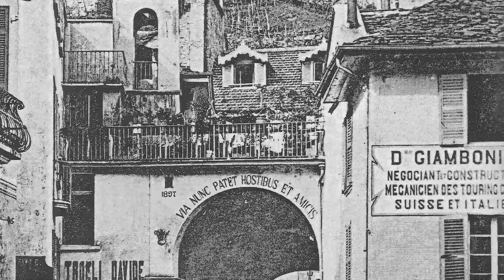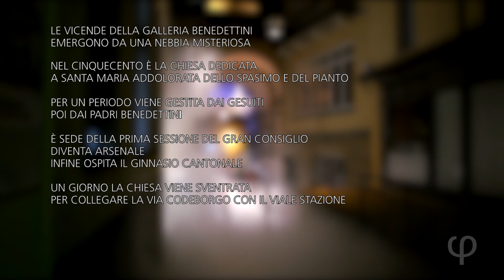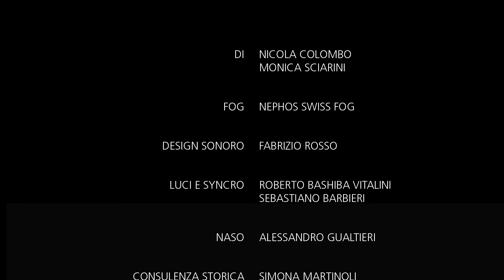VIA NUNC PATET HOSTIBUS ET AMICIS (long version)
Fog Installation at Galleria Benedettini
Situazione urbana
TERRITORI - Festival di teatro in spazi urbani - Bellinzona (CH) 14-18 luglio 2015

di: Nicola Colombo e Monica Sciarini
fog: Nephos Swiss Fog
design sonoro: Fabrizio Rosso
luci e syncro: Roberto Bashiba Vitalini e Sebastiano Barbieri
naso: Alessandro Gualtieri